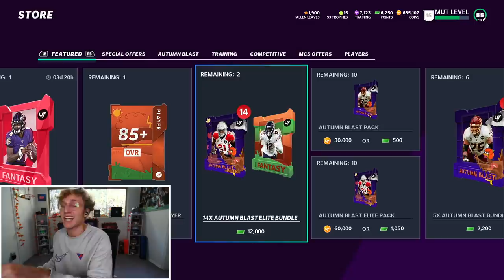I Can't Stop Getting INSANE Pulls...